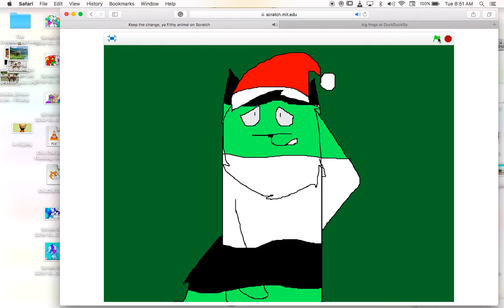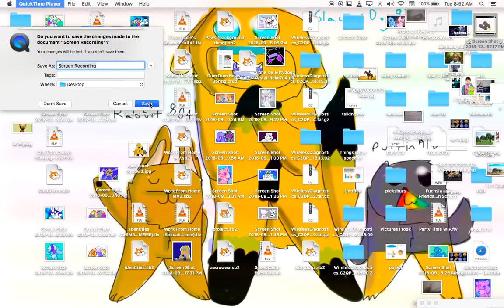KEEP THE CHANGE YA FILTHY ANIMAL!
Flashing images warning!
For Christmas I thought I would animate the pizza scene from my favorite Christmas movie, Home Alone. So I did and here it is, ya filthy animals!
CHARACTERS: Cenpurred and Coolade (both belong to me)
PROGRAMS: Scratch and Quicktime
FRAMES: 57
Merry Christmas ya filthy animals!